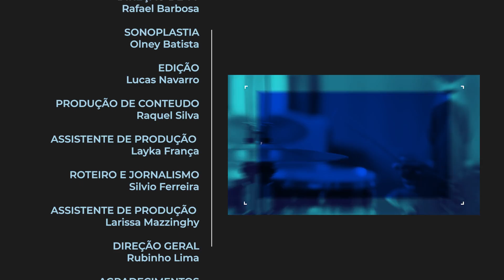A necessidade do SERVSAFE para uma empresa nos EUA | Entrevista Aberta com Denise Martins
Quem tem seu próprio negócio no Brasil ou aqui nos Estados Unidos, sabe os desafios que enfrentamos todos os dias. Por isso, hoje vamos conversar com Kelly Rehbain. Ela que é administradora de empresas e foi gerente de restaurantes em quatro estados americanos por 22 anos é expert no assunto. Além disso, ela é autorizada pelo SERVSAFE para ministrar cursos na área de negócios com certificação.

Fique ligado para aprender tudo o que ela tem a nos ensinar e se quer uma dica, pegue papel e caneta para anotar tudo porque vale à pena. Aperta o play para assistir a entrevista completa ou clique em um dos pontos da nossa timeline disponível abaixo:

0:32 - Apresentação da convidada.
02:48 - A Legislação dos Estados Unidos referente ao SERVSAFE
03:19 - O que é e para que serve o SERVSAFE?
04:29 - Como sair de um negócio informal para um formal.
06:17 - O certificado Alérgico.
08:18 - Tipos de negócios que precisam desses certificados.
11:58 - Duração e funcionamento do curso SERVSAFE e Alérgico.
15:30 - Como é aplicado o teste.
19:00 - Penalidades
21:00 - Certificação
21:41 - Funcionamento do curso SERVSAFE e Alérgico - parte 2
26:00 - Linguagens do curso e a prova.
33:00 - Considerações finais.

Nosso convidado: @kellyrehb
Apresentadora: @entrevistaabertausa

Nosso time:
X  @AtriumUs
Facebook Atrium Plus +

Assista também:

 • TDAH: doença ou condição? | Entrevist...

 • Alimentação como prevenção do Câncer ...